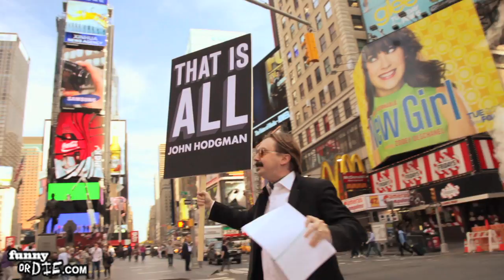THAT IS ALL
John Hodgman is The Deranged Millionaire in the trailer for his final book of complete world knowledge.